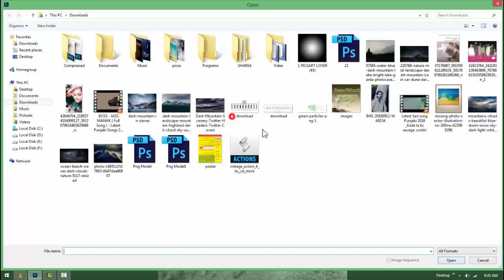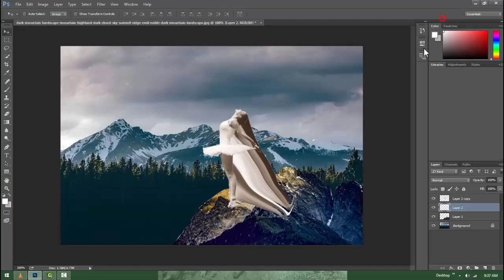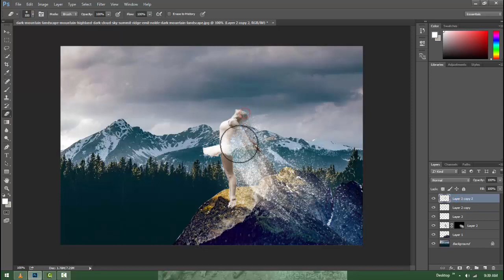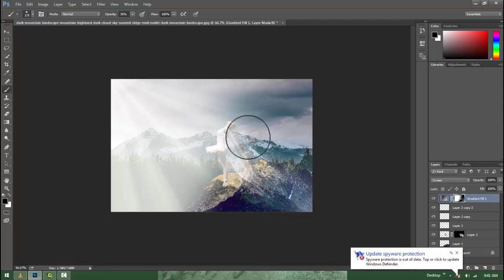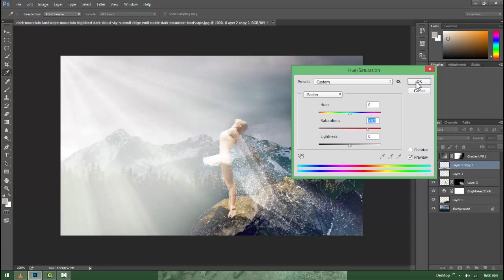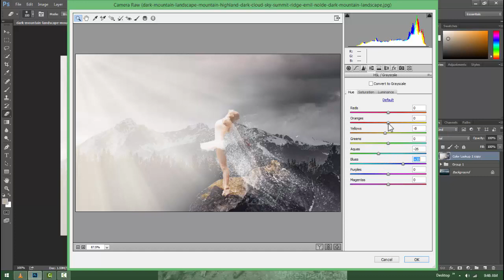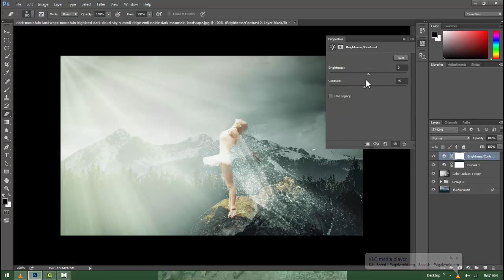Photoshop Cc Tutorial| How to Create Manipulation Broken Angle Photo use Fantasy Effect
In this video  you learn how to use color tone and how to use blending modes and also know more about adjustment and selection in photoshop.

Nik Collection photoShop -plugin -Filter  -

Imagenomic Portraiture PhotoShop -plugin -Filter  -